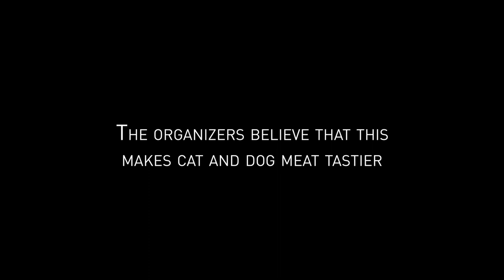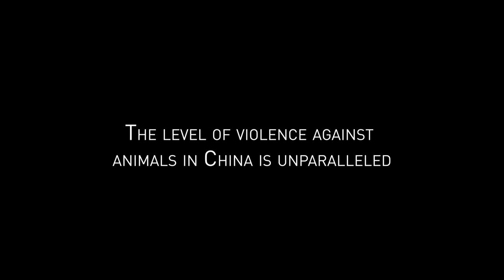SALVATION l Short Documentary l Animal abuse and rescue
Yuilin dog meat festival is held every year in China.  The organizers believe that if you kill an animal with greater cruelty, then the meat will be tastier. China has the highest level of animal abuse, but there are people who protect animals. Maggie Liu, she saves during the day, takes care of the animals, and at night she works to have the means to protect the animals, because if they are on the street they will be killed immediately.For 5 years, she has been protecting them, facing many difficulties, and the government have been banishing her from shelters all the time. She is fighting for animals each second of her life, because she knows that if she leaves everything for one day, all animals will be killed.

Special thanks to: "Last Chance for Animals (LCA)", "Animal Equality", Magiu Liu